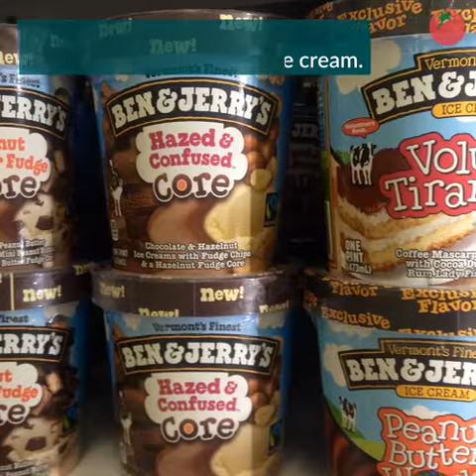Help Get Monsanto's Roundup Banned For Good!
Take Action: Tell your state lawmakers that you want them to ban Monsanto’s Roundup weedkiller